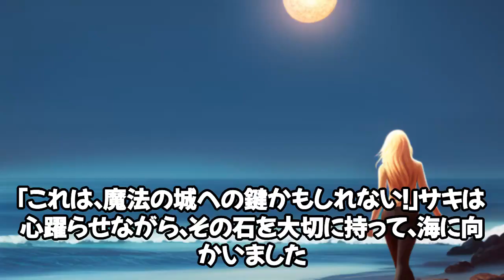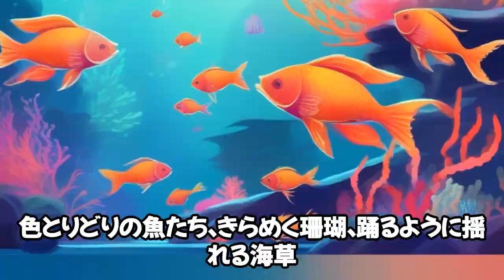【えほんムービー】海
★育Qメソッドのダウンロード、無料相談、取材依頼はこちらから

★人気動画はこちら(改正育休法3つのポイント)

【出演者のプロフィール】
〇広中秀俊
育Qドットコム株式会社代表取締役社長
東京都パパ育業プロジェクト　アドバイザー兼セミナー講師（令和4年度）
1977年山口県下関市生まれ。大学卒業後、ミサワホーム入社。
2児の父親であり、厚生労働省から「イクメンの星」に認定され、イクメンスピーチ甲子園2018では審査員を担当。男性育休が当たり前になる世の中を目指し啓蒙活動、コンサルを展開する。
2019年4月からは独立し、収入の分散化を図りポートフォリオワーカーを実践。

▼育Qドットコム株式会社とは
「育休で日本を元気にする」をミッションに、企業向けに研修セミナー、制度設計や子育てブランディングをサポートする会社です。